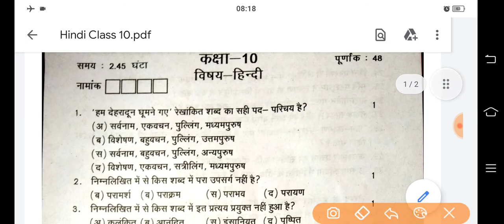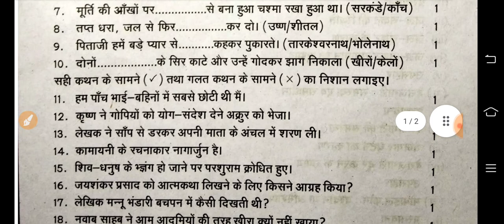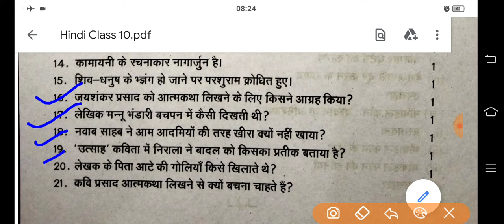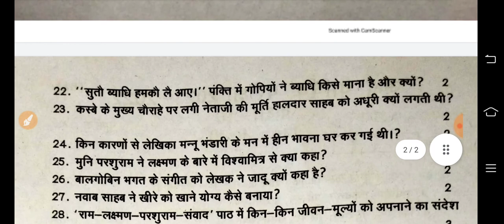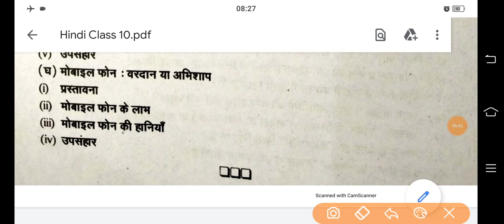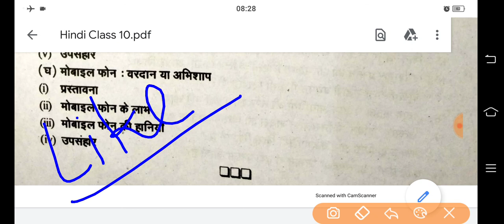कक्षा 10 हिंदी पेपर अर्द्धवार्षिक परीक्षा | RBSE Class 10 Original Hindi Paper Half Yearly Exam 2021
वास्तविक Hindi Paper Half Yearly Exam Class 10 || हिन्दी अनिवार्य पेपर अर्द्धवार्षिक परीक्षा कक्षा 10 || अर्द्धवार्षिक परीक्षा के लिए महत्वपूर्ण प्रश्न

◼️ यह बीकानेर जिले का ओरिजिनल प्रश्नपत्र है जिसे हल कर दिया गया है।

🙏🌷🙏🌷🙏🌷 सधन्यवाद 🌷🙏🌷🙏🌷🙏